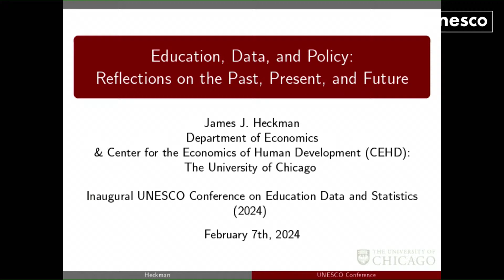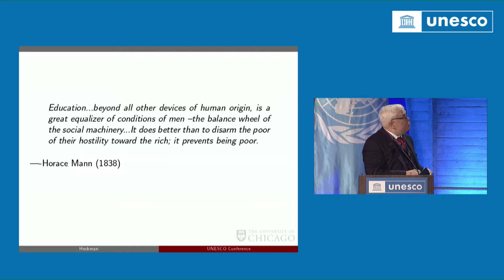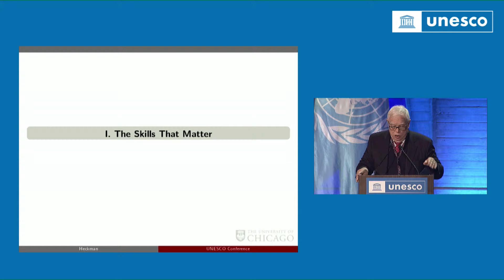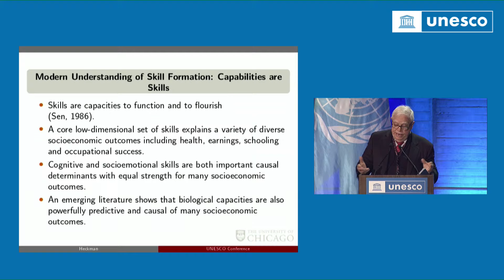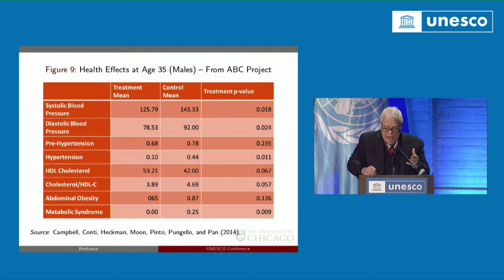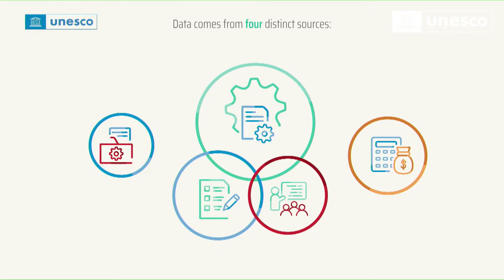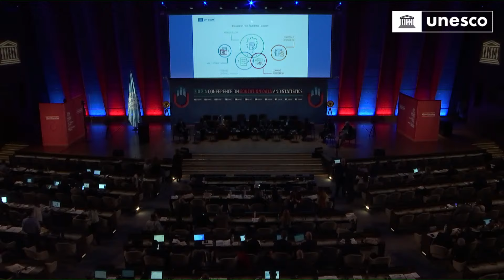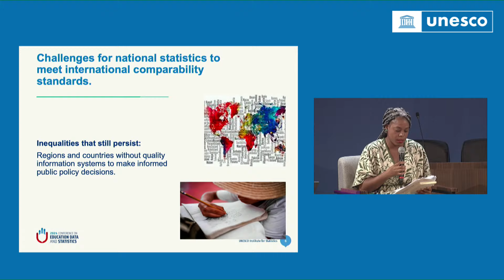UNESCO Conference on Education Data and Statistics7-9 February 2024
UNESCO Conference on Education Data and Statistics is the first international event dedicated to establishing a collaborative platform for ongoing dialogue and mutual learning among education statisticians.

This inaugural conference marks a significant milestone as the first-ever regular, open forum in the field of education statistics, where we delve into pressing questions regarding the present and future of internationally comparable data.

Organized by the UNESCO Institute for Statistics (UIS), in collaboration with UNESCO's Education Sector and the Global Education Monitoring Report, this Conference aims to reaffirm the vital role of Member States as primary agents for coordinating education data and statistics. The conference also seeks to foster international statistical cooperation, emphasizing the importance of collective efforts in shaping the landscape of education statistics.

09:15 – 09:45 Opening of the Conference
09:45 – 10:30 Professor James Heckman, Henry Schultz Distinguished Service Professor of Economics & the Director of the Center for the Economics of Human Development, University of Chicago
Winner of the Nobel Prize in Economics (2000)
10:30 – 11:30 High level panel